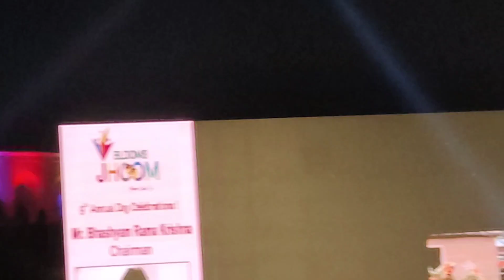BhashyamBlooms Manikonda || Annualday celebrations 2023